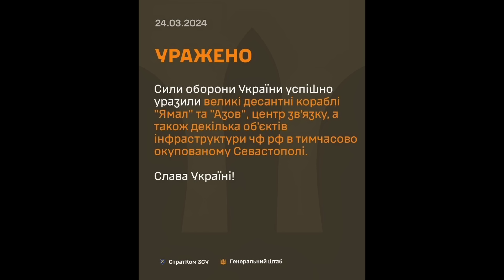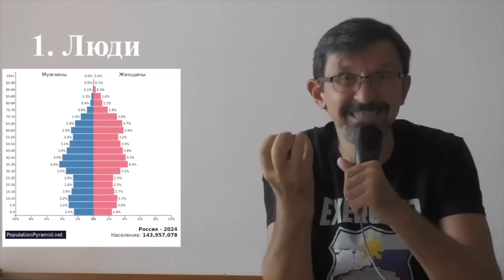Черноморского флота уже почти нет, а скоро и россии не будет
Силы обороны Украины подбили два больших десантных корабля "Ямал" и "Азов" в порту Севастопля, а также разрушили главный узел связи Черноморского флота. 7 объективных причин, почему россии до 2100 года может не стать на карте

00:00 ВСУ подбили два десантных корабля порту Севастопля и разрушили главный узел связи Черноморского флота
01:05 Реальные причины того, что рф может исчезнуть